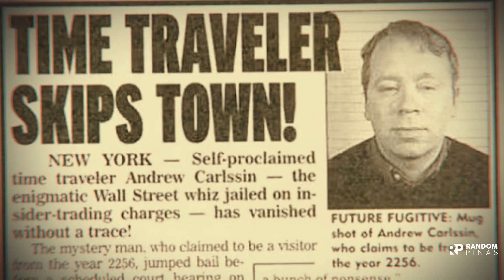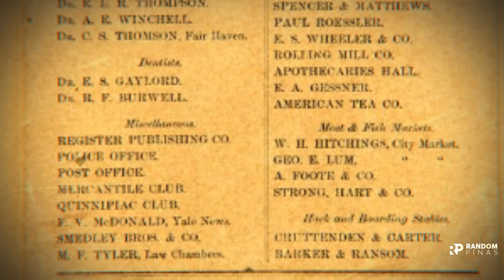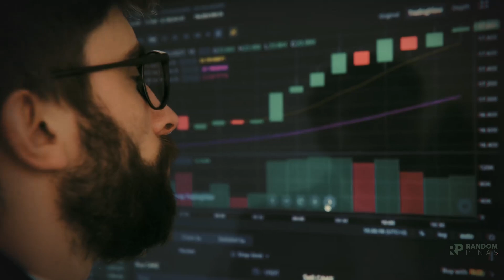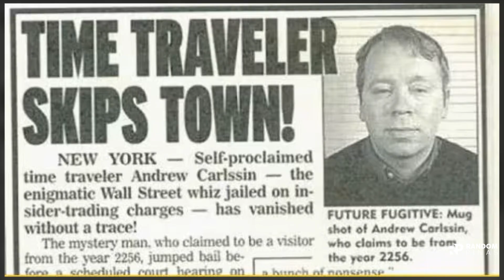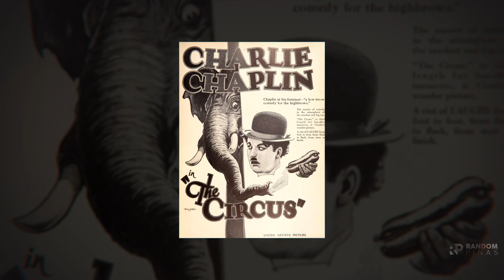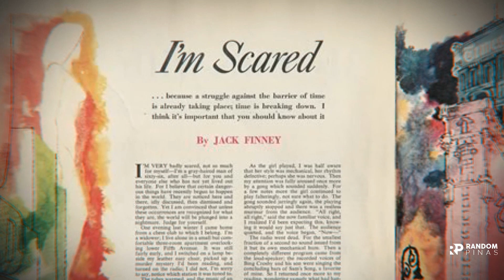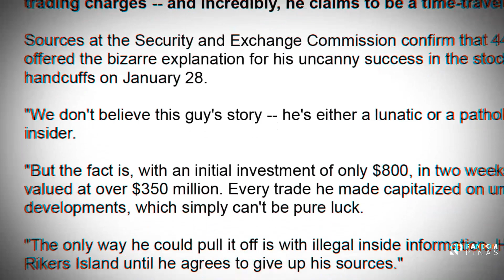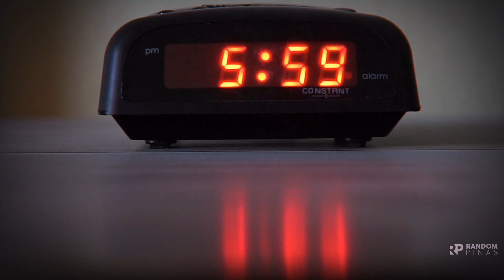LITRATO NG MGA TIME TRAVELERS, PATUNAY BA NG TIME TRAVEL? Bagong Kaalaman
Patunay ba ng time travel ang mga sinasabing litrato ng mga
time travelers? Ayon sa mga physicist ang pag time travel sa
future ay posible at napatunayan na ito scientifically.
Pero ang pag time travel sa nakaraan? maraming balakid,

maraming katanungan. Ngunit tila may mga ebidensya ng mga time
travellers mula sa future ang bumisita sa ating nakaraan. Mga
litrato ng time travelers kinukunsiderang ebidensya. At hindi
natin alam, kung ang ilan sa kanila ay kasama natin sa ngayon.
Tignan natin ang sinasabing mga ebidensya ng mga time
travelers at mga litrato ng mga time travelers.

What this Video is About:
Litrato ng mga Time Travelers | Ebidensya ng Time travel